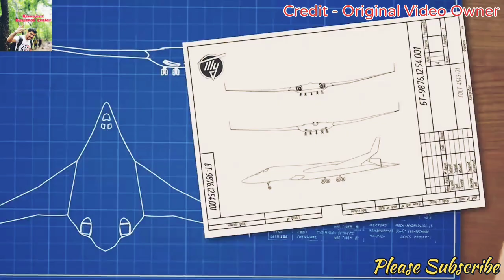Strategic Bomber India | India to Acquire Strategic Bombers?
Here you will find General knowledge, Current Affairs, History, Defense, New Technology, Politics, Science & Technology, Social education video, Educational Video.